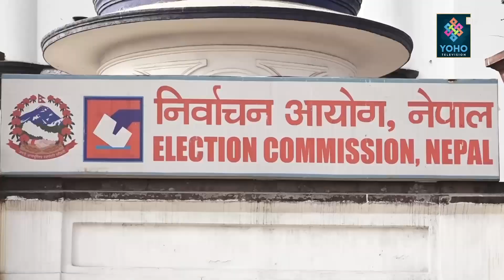निर्वाचन हुन्छ भन्नेमा एमालेको आशंका,किन यु टर्न भयो सत्ता गठबन्धन ? || YOHO REPORT